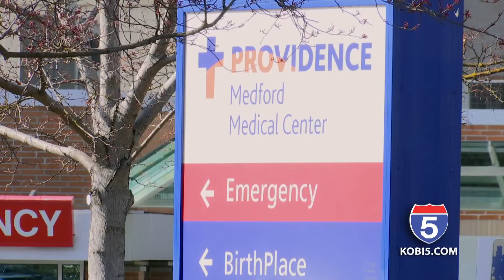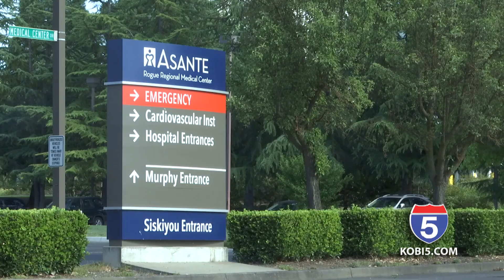Spike in Rogue Valley COVID-19 cases, Delta variant accounts for 88% of new cases in the state